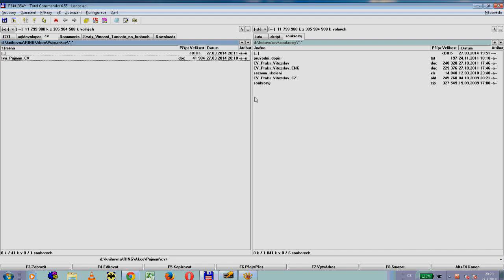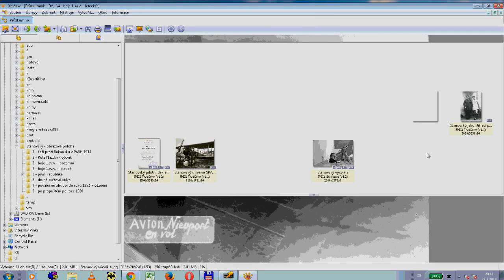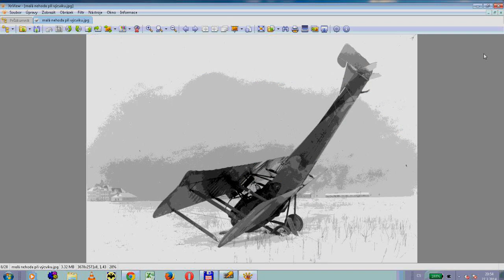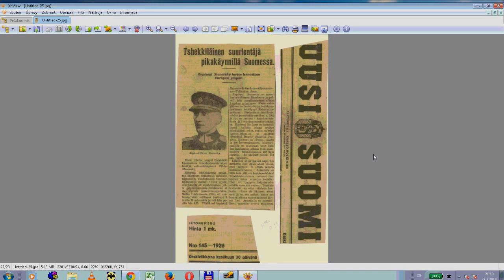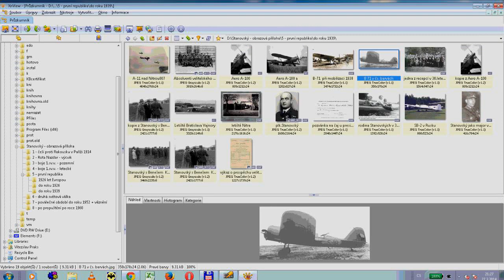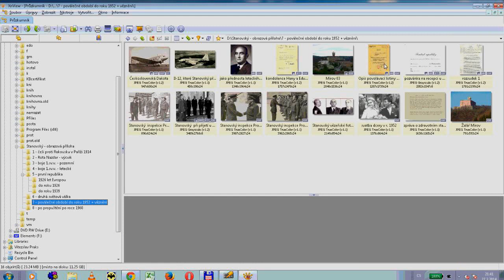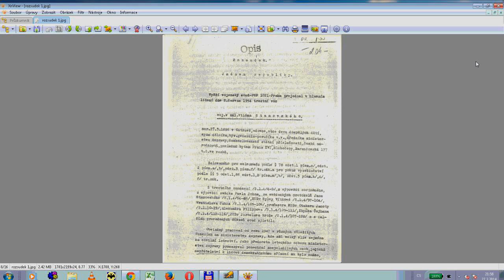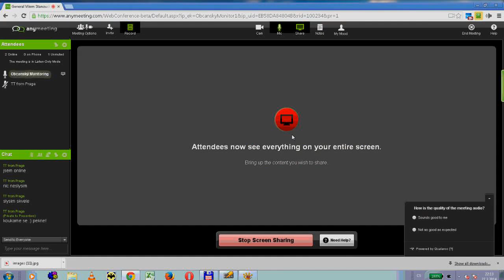General Vilem Stanovsky Prednaska ke dni jeho narozeni 2014 03 27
Vilém Stanovský, letci RAF, protinacistický odboj, protikomunistický odboj, amnestie, Ivo Pujman, Letecká historie, Československá armáda